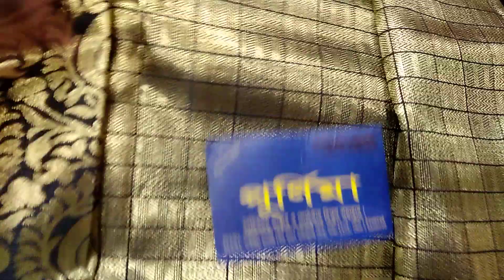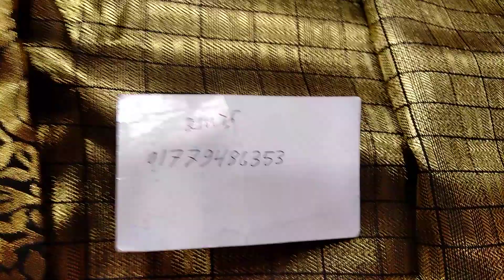wow নতুন ডিজাইনে পিওর সফট গাদোয়াল কাতান শাড়ি কিনুন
md ridoy
Gausia market er nes tola purnima sharee